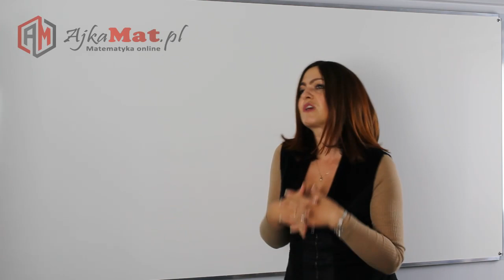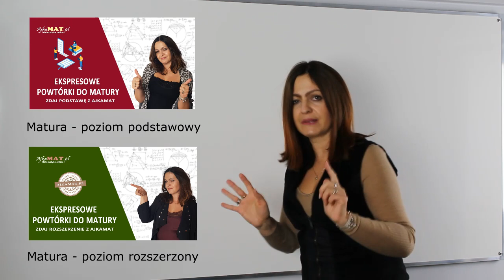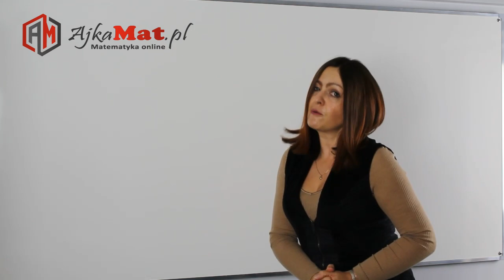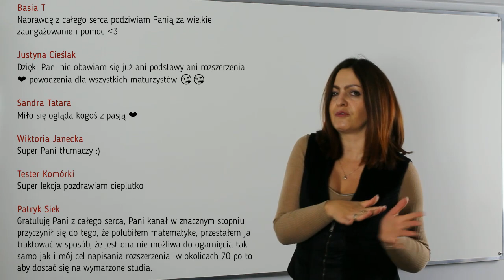4 minuty, które mogą odmienić Twoje życie...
AjkaMat - autorski projekt kursów online, dzięki  którym od zera nauczysz się MATEMATYKI w szkole średniej i na studiach.
 Projekt powstał w 2018 i już dziś cieszy się bardzo dużą popularnością.

Jeśli szukasz konkretnej wiedzy  matematycznej, nie radzisz sobie z nauką matematyki, brak Ci motywacji do nauki to koniecznie subskrybuj mój kanał oglądaj moje filmy i wdrażaj moje techniki w swoim życiu.

👉 Co tydzień nowy materiał wideo

Jeśli na tym kanale nie znalazłeś nic dla siebie to koniecznie odwiedź moją stronę  i sprawdź ofertę moich kursów online.

Kliknij w link na dole i dołącz do grona moich szczęśliwych i spełnionych matematycznie uczniów.